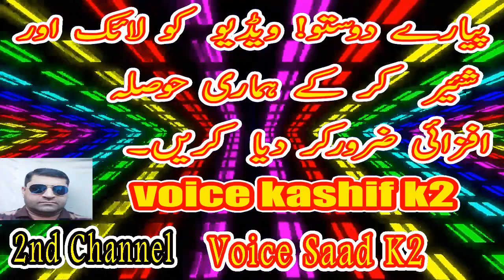Maharani EP#31 | Adventurous Thriller Romantic Story | Tareekhi novels in urdu | Voice Kashif K2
Maharani By Kanwal Hashmat Ali Khan

Maharani novel is authored by kanwal hashmat ali khan containing an adventurous
thriller romantic story published in imran digest in complete 1,2,3 parts urdu language with the size of 30 mb in good quality format labeled into adventure urdu books and kanwal hashmat ali khan novels. Click on the mentioned mediafire link to download maharani novel pdf but can't read online book free as all parts are merged in single file.

Beautiful Girl And Zalim Jinnat | Purisrar Rea

1) Maharani A Love Story
2) Maharani Romanvi Novel
3) Maharani Hindi Kahani
4) Maharani Purasrar Story
5) Maharani
6) Maharani ki kahani
7) Real Love Story
8) Tareekhi novels in urdu